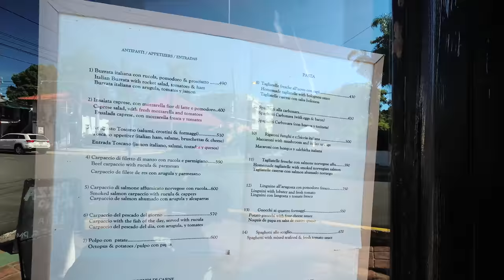Sosua Beach Walk 3 (bars and restaurants) - Dominican Republic 2017 4K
This is video 3 of 4 about Sosua Beaches. In the video I am at Sosua Beach in the Dominican Republic. The next video will be the other end of this beach and also Alicia Beach. I will also have 1 more video of walking on this side of the beach with the bars and restaurants
Google traductor:
Este es el video 3 de 4 sobre Playas de Sosua. En el video, estoy en Sosua Beach en la República Dominicana. El siguiente video será el otro extremo de esta playa y también Alicia Beach. También tendré 1 video más de caminar en este lado de la playa con los bares y restaurantes

Equipment used to make this video:
1/4 to 1/4 thread camera adapter.

- Ethereum: 0x98a9505eb8ca3a30ec3f73d79ef22ecc57d29d95
Sign up for Uber with code: richarda6251ue

Thanks, Richard